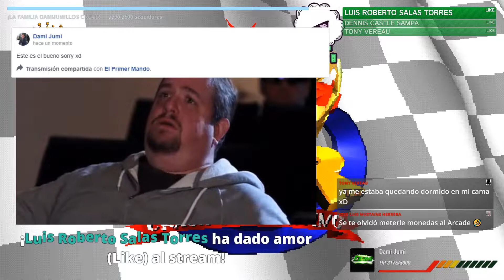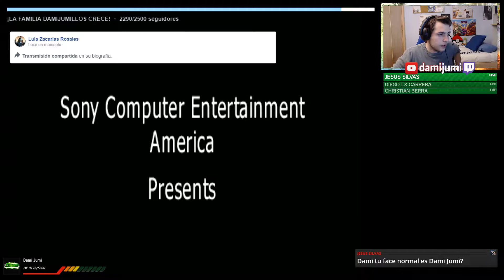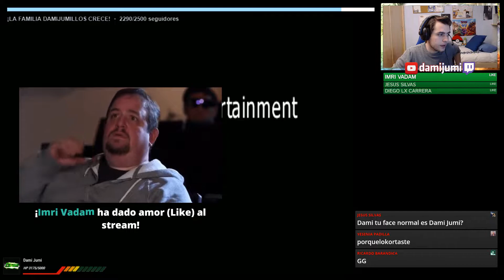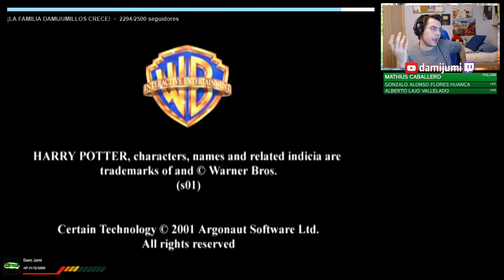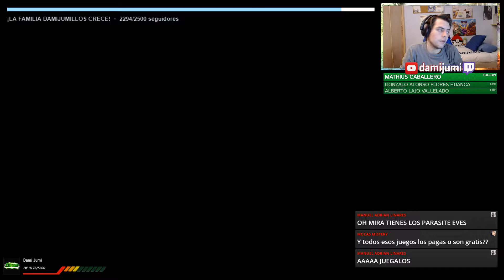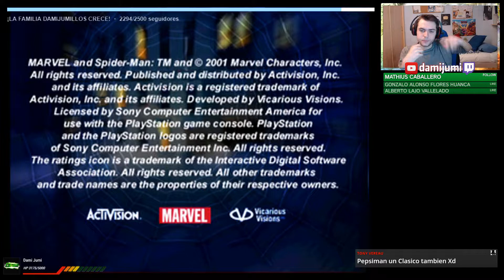LLEGÓ EL DÍA DE CRASH TEAM RACING | Capítulo 1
➔ PS4: damijumi

▼ SERVIDORES DE DISCORD ▼
ID de Discord: damijumi#3429

▼ PROGRAMAS, TUTORIALES Y MÁS ▼
  ⇨ ¡Deja en los comentarios tutoriales que te gustaría que hiciese en el estos vídeos y los haré (si se como va el programa/juego)!
➔ Renderizo mis vídeos con Sony Vegas Pro 14.0
➔ Capturo la pantalla de mi móvil con Reflector 2 y AirServer.

▼ SET-UP ▼
➔ Torre: Nox Hummer MC USB 3.0 Zero Edition Blanca
➔ Procesador: AMD Ryzen 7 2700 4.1 Ghz
➔ Memoria RAM: G.Skill FlareX DDR4 2400 PC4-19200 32GB 2x16GB CL15 Roja
➔ Tarjeta gráfica: Asus ROG GeForce GTX 1060 Strix Gaming OC 6GB GDDR5
➔ Disco duro interno: Samsung 960 EVO NVMe M.2 SSD PCI-e 250GB
➔ Ventilador: Cooler Master Hyper H411R White Led
➔ Placa base: Asus ROG Crosshair Hero VII
➔ Fuente de alimentación: Nox Urano VX 750W 80+ Bronze 140MM PWM
➔ Disco duro: Seagate BarraCuda 3.5" 2TB SATA3